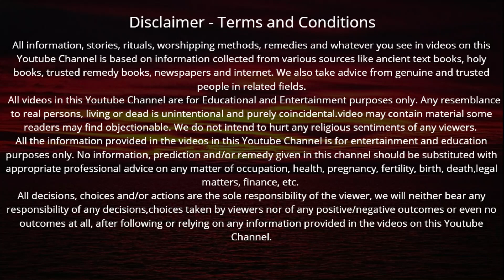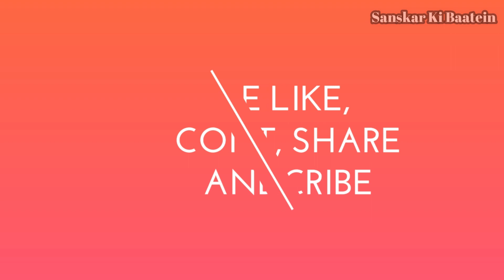भादों में विनायक चतुर्थी व्रत कथा सुनने से धन वैभव की होगी बरसात | Vinayak Chaturthi Vrat Katha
Vinayak Chaturthi Vrat Katha | विनायक चतुर्थी व्रत कथा सुनने मात्र से धन वैभव की होगी बरसात 100 कुलों का होगा उद्धार